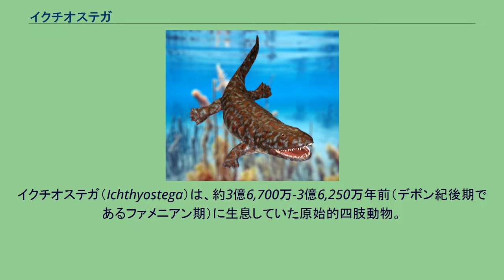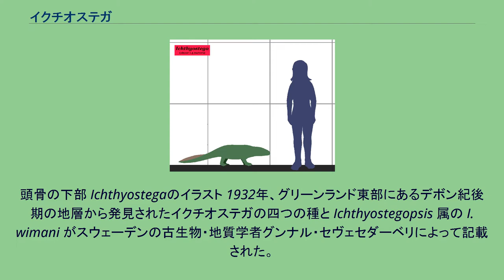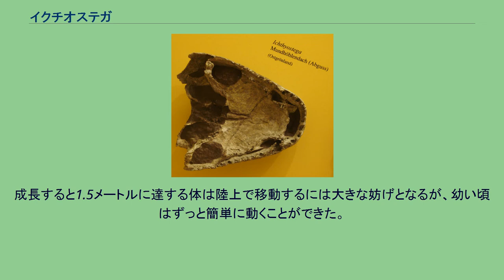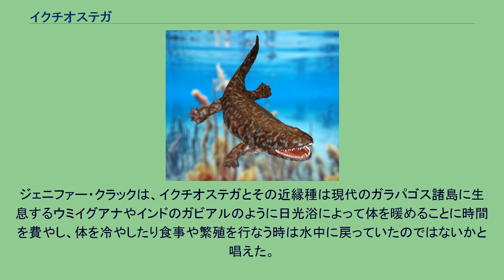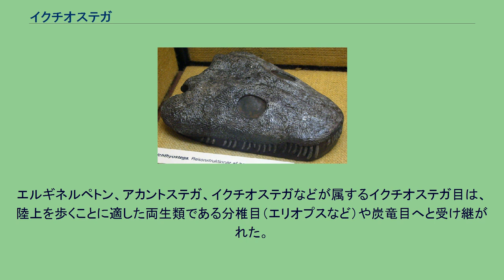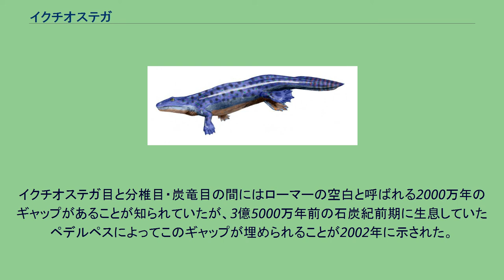イクチオステガ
イクチオステガ（Ichthyostega）は、約3億6,700万-3億6,250万年前（デボン紀後期であるファメニアン期）に生息していた原始的四肢動物。
かつては最初の四肢動物といわれていたが、現在では、より古い時代のより始原的な形質を示すものとしてオブルチェヴィクティスやエルギネルペトンといった種の存在が明らかとなっている。
イクチオステガの化石はグリーンランドで発見された。
彼らが生息していた当時のグリーンランドは、赤道直下付近に位置していたと考えられている。
学名（ラテン語）は、頑丈な肋骨を「覆い（おおい）」にたとえ、ギリシア語の「ichthys（魚）」と「stegos（roof, cover、屋根、覆い)」を組み合わせて造られた名称。「覆いのような鎧ふうの肋骨を持つ、魚様の生き物」との命名意図がある。。 頭骨の複製（コペンハーゲン地質学博物館）
頭骨の下部 Ichthyostegaのイラスト 1932年、グリーンランド東部にあるデボン紀後期の地層から発見されたイクチオステガの四つの種と Ichthyostegopsis 属の I. wimani がスウェーデンの古生物・地質学者グンナル・セヴェセダーベリによって記載された。
これらは頭骨の大きさ、点、骨のパターンについて違いがあるものの、形態学上のはっきりとした違いは見られないためにシノニムとすることができる（ I. stensioei のみが残った）。
これらの比較は1931年にデンマークの探検隊がグリーンランド東部で発見した14点の標本について行われ、1933年から1955年の間にも標本が追加された。
体長約1-1.5メートル。
アカントステガに比して、より魚類に近い頭骨を持つものの、肢帯・四肢・脊椎はより頑丈であり、陸上生活に比較的向いていた。
また、重力から内臓を守るために肋骨がかなり発達していた。
しかし、その造りの頑丈さゆえに体が重すぎること、尾に肉鰭類のような鰭を持っていること、などを根拠にイクチオステガは、陸上を歩行するのは不得手だったと考えられている。
ただし冒頭で述べたとおり胴体は陸上の環境に適していたため、四肢の構造も合わせて現生のアザラシのような動きで水辺を這い回っていた可能性が高い。
しばしば人間同様の5本指で描かれることが多いが、実際には後ろ足だけでも7本指であった(前肢の指は未発見のため不明)。
なお陸生脊椎動物の祖先といわれているが、最近では「直接的な繋がりは無い」との異論も唱えられている。
デボン紀後期の脊椎動物の種形成。
エウステノプテロンのような鰭を持った魚の子孫による適応の順序を示す。
シーラカンスのように鰭を持った魚もまた子孫に含まれる。
人間との比較図 イクチオステガやアカントステガのような初期の四肢動物は、エウステノプテロンやパンデリクティスのような肉鰭綱の魚よりも陸上生活に適応していた。
肉鰭綱の一部である総鰭類は肺を備えていたにもかかわらず主に鰓を使って酸素を取り込んでいたが、イクチオステガは肺に頼っていたと思われる。
その皮膚は総鰭類には似ておらず、体液を保ち乾燥を防ぐ助けになった。
総鰭類は鰭でバランスを取りながら体と尾を使って移動していたが、イクチオステガは四肢を使って移動し、尾でバランスを取っていた。
成長すると1.5メートルに達する体は陸上で移動するには大きな妨げとなるが、幼い頃はずっと簡単に動くことができた。
がっしりとした胸郭は重なり合った肋骨から構成されており、頑丈な骨格と強固な背骨を持ち、体を水の上に引き上げることのできる前肢を持っていたと考えられる。
これら解剖学上の変化は明らかに浮力に乏しい陸上での生活に適応するためのものである。
後肢は前肢よりも小さく、大人の全体重を支えきれそうにない。
ジェニファー・クラックは、イクチオステガとその近縁種は現代のガラパゴス諸島に生息するウミイグアナやインドのガビアルのように日光浴によって体を暖めることに時間を費やし、体を冷やしたり食事や繁殖を行なう時は水中に戻っていたのではないかと唱えた。
この説では少なくとも頭部を水の外に出すための強い前肢を持ち、頑丈な胸郭と背骨は現代のクロコダイルに見られるような腹部の日光浴をするための助けとなった。
幼い頃の優れた運動性は水中の捕食者から陸上に逃れるための助けとなっただろう。
初期の四肢動物のゲル状の卵は水の外では生きられないため、依然として水は必要だった。
幼生や体外受精にとって水は必須であり、水なくしては...